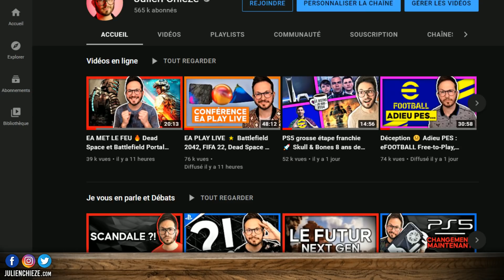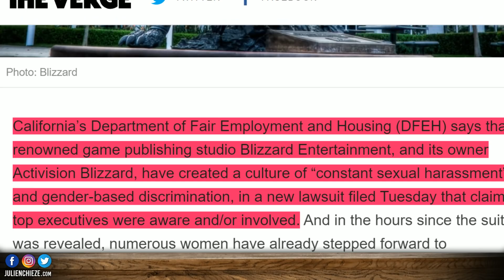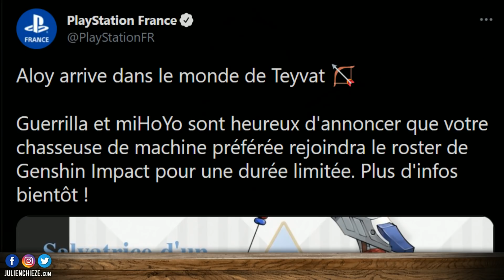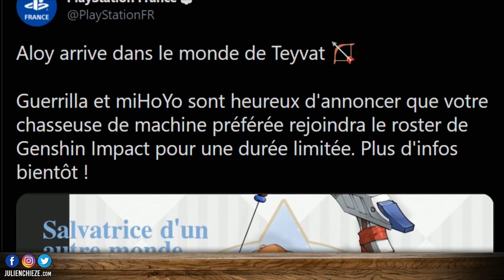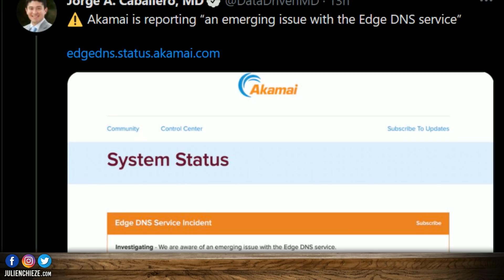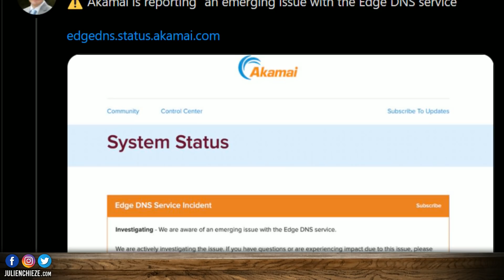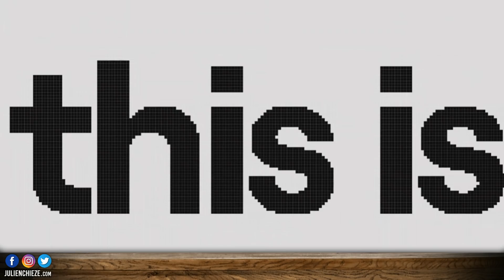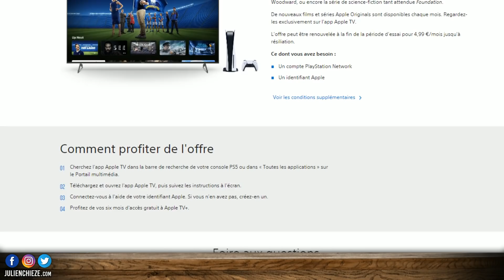Deal PS5 Apple 🍎 Panne mondiale d'internet 🔥 Activision Blizzard en justice, Aloy Genshin Impact...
Bonjour à tous, au menu du Bistro du Jeu Vidéo :
✅  Deal Apple / PS5
✅ Géante panne d'internet mondiale
✅ Activision Blizzard visé par la justice
✅ Collab PlayStation
✅ Précommande PlayDate